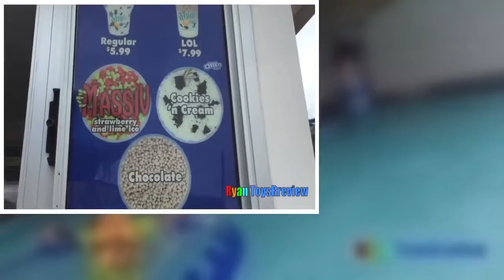Schlitterbahn WaterPark Resorts Family Fun Amusement Waterslides for Kids Ryan ToysReview PAN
Join Ryan and his family for a family fun adventure at Schlitterbahn WaterPark Resorts! It's a Family Amusement that's the world’s first water resort and the nation’s most popular summertime water park with waterslides, wave pools ,lazy river, kids splash pad kid's play area, kiddie pool, and much more! Ryan loves going on the waterslide with tube! We cooled off by eating some yummy dippin dots ice cream! It's such a fun waterpark for kids and great family vacation destination!

PLAYING AT THE WATERPARK Splash Pad Family Fun Activity in the Pool

Indoor Playground Trampoline Park Family Fun Play Center for Kids Hamster Ball Bumper Cars Kids Ride

GIANT LIFE SIZE DINOSAUR Theme Park Dinosaurs at the Zoo Family Fun Amusement Activity Kids Video

Giant Balls Pit Huge Indoor Playground Bounce House Kids Play Area Family Fun Play Center Trampoline

Chuck E Cheese Family Fun Indoor Games and Activities for Kids Children Play Area Kids Video

AMUSEMENT PARK FOR KIDS Family Fun outdoor Theme Park Edaville USA Ryan ToysReview

Indoor playground family fun place for kids GIANT BALL PIT Play room with balls Children play Area

PLAYTIME AT THE PARK Disney Cars Lightning McQueen Paw Patrol Thomas Power Wheels Egg Surprise Toys

GIANT RC MONSTER TRUCK Remote Control toys Cars for kids Playtime at the Park

SURPRISE TOYS Giant Ball Pit Challenge Disney Cars Lightning McQueen, Thomas Trains Ryan ToysReview

SURPRISE TOYS Giant Ball Pit Challenge Disney Cars Toys Lightning McQueen Spiderman Ryan ToysReview

SURPRISE TOYS TMNT GIANT BALL PIT CHALLENGE Ninja Turtle Nickelodeon

PAW PATROL Nickelodeon BALL PIT CHALLENGE Giant Paw Patrol and Thomas Tent Egg Surprise Toys Video